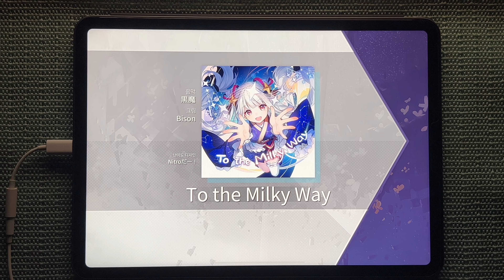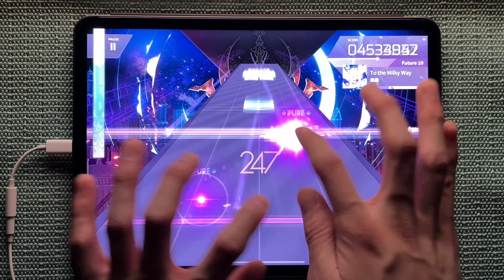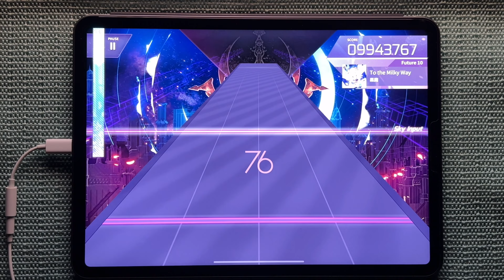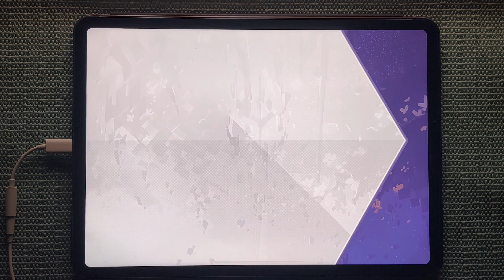[Arcaea 4.46] 밤하늘에 쏟아지는 수많은 노트들, To The Milky Way (Future 10) Rank EX+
Player : JKSBurn

보면 상수가 10.5로 표기되어 있지만 어째 10.4로 나온 곡들이 2배는 어려운 느낌..

10.4에 배정된 사회악들(?)
루시퍼, 크로니클, 인피니티, 나비, 펠리스 등등